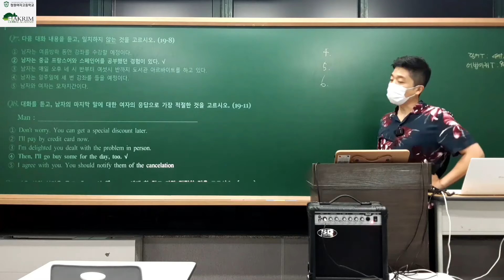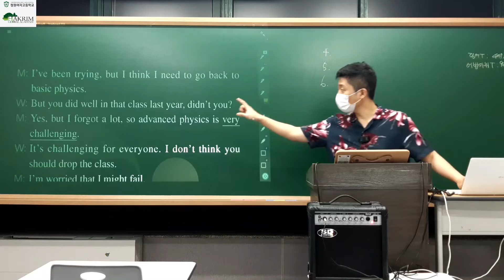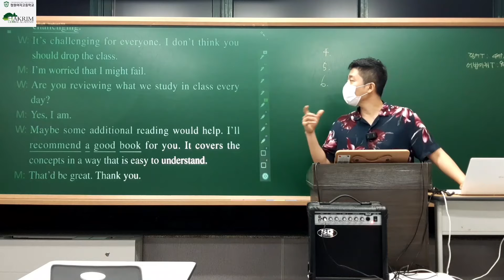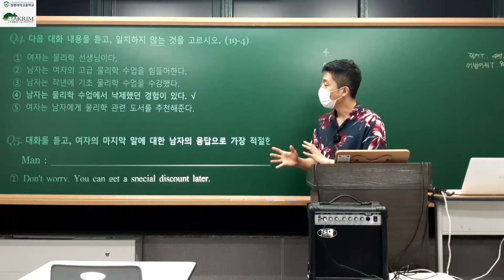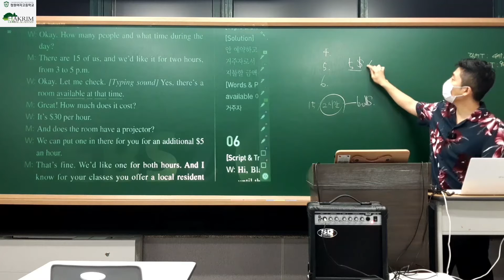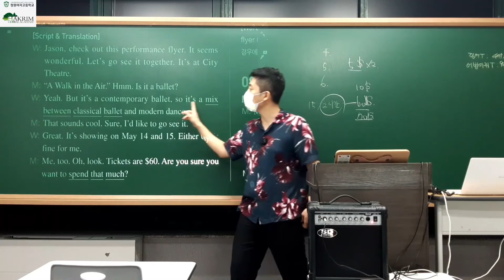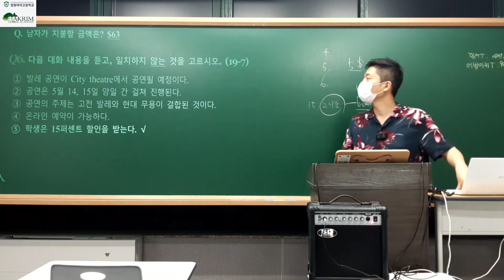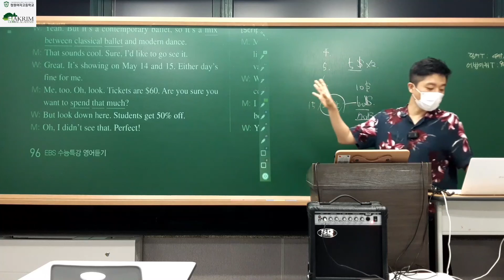EBS수능특강 영어듣기 19강 학교시험 대비 변형문제 풀이